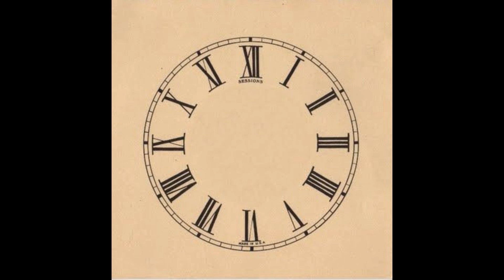Luxury Clocks Design Ideas | Good Luxury Clocks Design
Luxury clocks are more than just time-keeping devices. They are also considered as works of art, decorative pieces, and status symbols. The design of luxury clocks can vary greatly depending on the style and taste of the buyer.